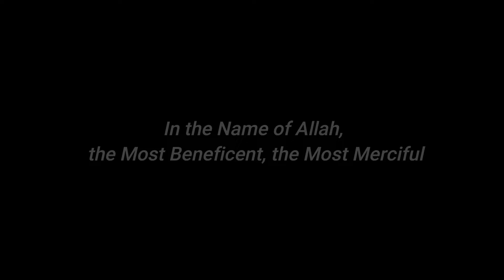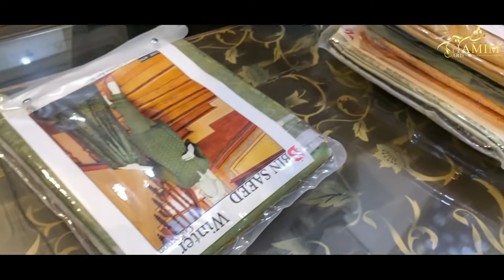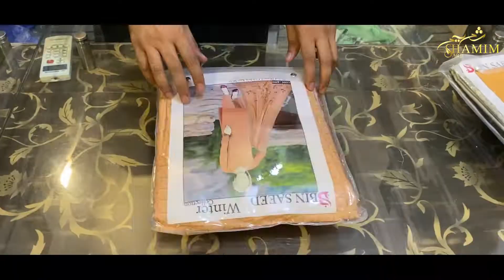BIN SAEED LUXURY / CHIKEN KARI / SHAMIM ARTS / WINTERS 2022 / FREE DELIVERY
BINSAEED WINTERS VOL by SHAMIM ARTS

DHANAK collection 2022